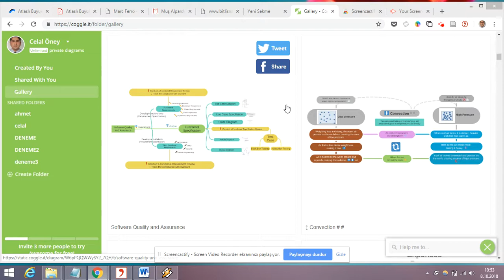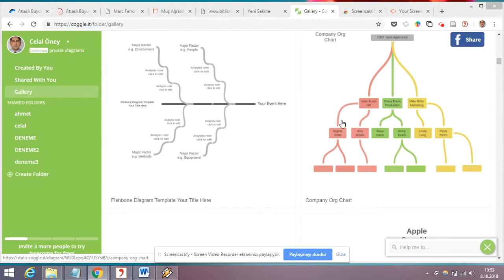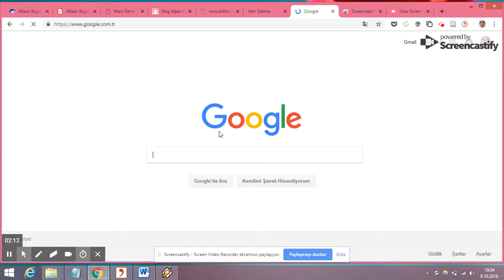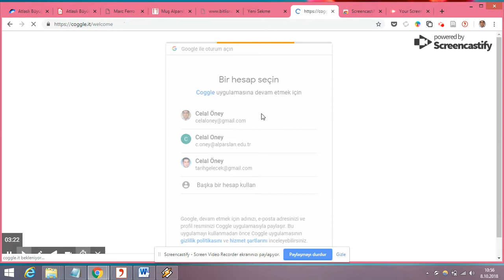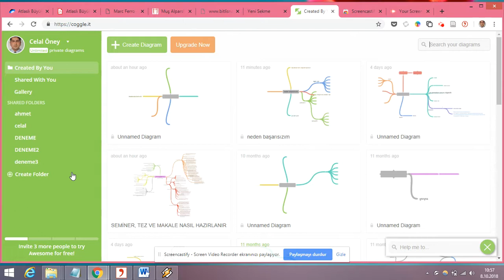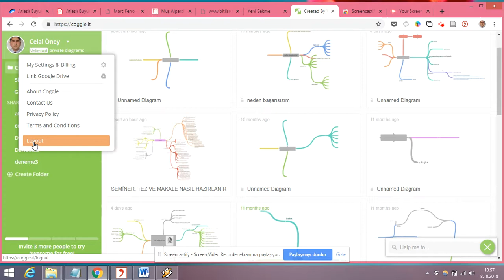Coggle ders 1 beyin haritası programına giriş